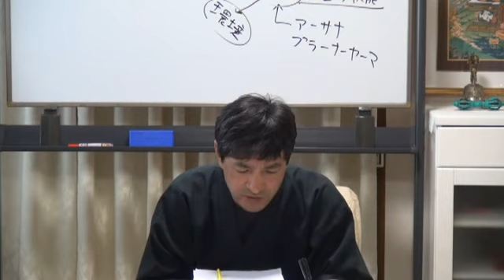「日蓮宗とは」（2min）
「日蓮宗は仏教を否定している教えなのですか。本尊や教えはどんなものですか。」

　１．苦しみを和らげ、心開放する仏教哲学・瞑想・心理学
　２．健康・知力・心の安定に役立つ気の科学とヨーガ行法
　３．究極の悟りの思想（輪の思想）と瞑想法
　４．今後の社会と心の問題に関して